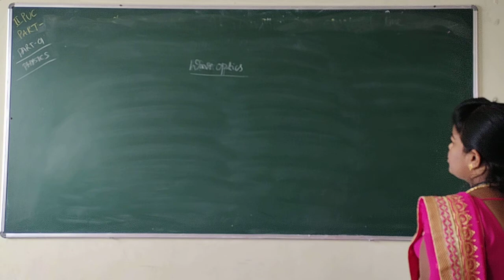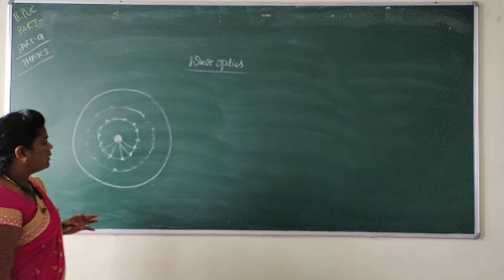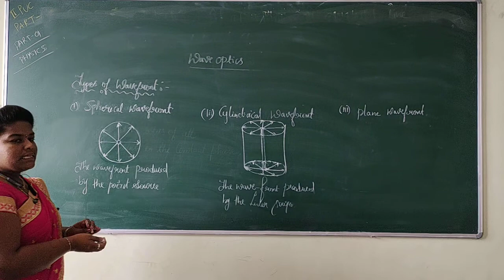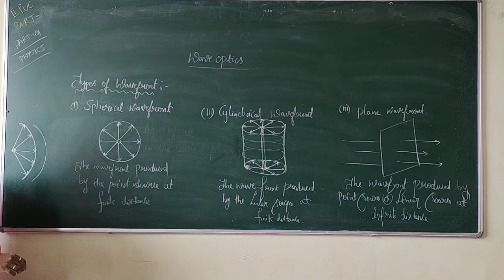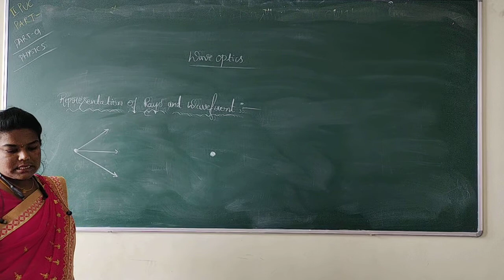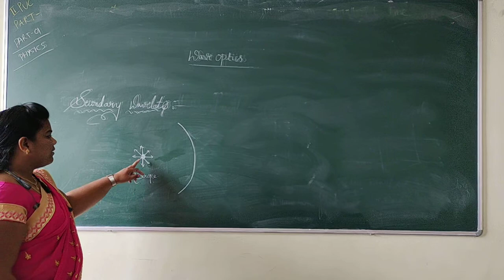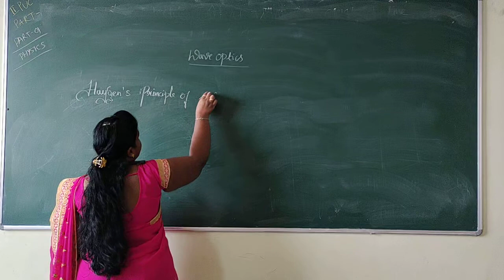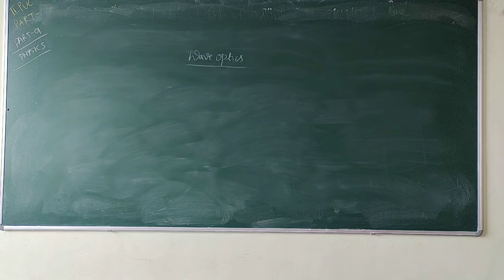II PUC PHYSICS WAVE OPTICS PART 1